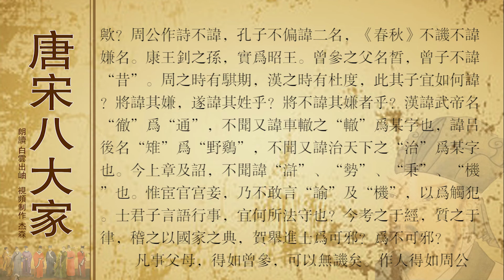唐宋八大家韩愈 讳辩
词句注释
1.李贺（790—816），字长吉，唐河南昌谷人。中唐时期重要诗人。他是唐宗室的远亲，郑王（李亮）之后，家世早已没落。其父李晋肃官职低微，早死。他少能文，为韩愈、皇甫湜等所激赏。但他终生郁郁不得志，只做过奉礼郎和协律郎等小官。相传他经常背着锦囊骑驴外出，途中得佳句，即书投囊中，及暮归，整理成篇。其诗想象丰富，炼词琢句，险峭幽诡，但因过于矜奇，有时流于晦涩；尤长于乐府，能合之弦管。卒年仅27岁。有诗二百三十三首。进士：唐制，士人应礼部考试，考中的叫进士。 [1]
2.毁：毁谤，攻击。 [1]
3.察：仔细看。和而倡之：此唱彼和，结成一气。 [1]
4.皇甫湜：字持正。唐宪宗元和年间进士，曾从韩愈学古文。明白：说清楚，辩明是非。且：将要。得罪：蒙受坏名声。 [1]
5.律：这里指《礼记》。二名不偏讳：两个字的名字可以不避讳其中的一个字；即下文所说的“二名律”。 [1]
6.释之者：指《礼记》的注释者汉朝人郑玄。言“徵”不称“在”，言“在”不称“徵”：指郑玄对“二名不偏讳”的注释，即“谓二名不一一讳也，孔子之母名徵在，言在不言徵，言徵不言在”孔子不讳单称。 [1]
7.不讳嫌名：谓臣子避讳君父的名讳时，不避讳声音相近的字。郑玄在注释《礼记》“礼不讳嫌名”时说：“嫌名，谓声音相近，若禹与雨，邱与丘也。”即下文所说的“嫌名律”。 [1]
8.“为……乎？为……乎？”：相当于现代汉语的“是……吗？还是……吗？”的反诘句。 [1]
9.夫：用在句首，表示阐发议论的语气。 [1]
10.周公：姓姬，名旦，周文王之子，周武王之弟，西周初政治家，相传周朝的典章制度都是他制定的。孔子：名丘，字仲尼，春秋时鲁国陬邑（今山东曲阜）人，著名的思想家、教育家，儒家学派的创始人。 [1]
11.周公作诗不讳：其父文王名昌，其兄武王名发，周公作诗不讳“昌”字、“发”字，《诗经》周颂就首“燕及皇天，克昌厥后”，“骏发尔私，终三十里”等句。 [1]
12.《春秋》不讥不讳嫌名：《春秋》不讥讽不避讳声音相近的字；如卫桓公名完，“完”与“桓”同音，属于嫌名，《春秋》不讥。 [1]
13.康王钊之孙，实为昭王：周康王，姓姬，名钊；其子周昭王，名瑕；“昭”和“钊”同音，周人不讳；原文“孙”应作“子”。 [1]
14.曾参之父名晳，曾子不讳“昔”：曾参，即曾子，春秋时鲁人，孔子的学生，对父亲极为孝顺；其父名点，字晳，也是孔子的学生；《论语》记述曾子的话：“昔者吾友，尝从事于斯矣。”“昔”和“晳”同音，曾子不讳；原文“名”应作“字”。 [1]
15.骐期：春秋时楚国人。杜度：汉朝人。这两个人的姓和名同音，如避讳同音字，连他们的姓也不能说了。 [1]
16.“将……乎？将不……者乎？”：表示选择关系的疑问句，相当于现代汉语的“还是……呢？还是不……的呢？” [1]
17.汉武帝：姓刘，名彻，当时为避武帝讳，把“彻侯”改为“通侯”等。 [1]
18.吕后：名雉，汉高祖刘邦的皇后，曾临朝称制，当时为避吕后讳，称“雉”为“野鸡”。 [1]
19.浒、势、秉、机：唐太祖名虎，太宗名世民，世祖名昞，玄宗名隆基，“浒”、“势”、“秉”、“机”四个字分别同“虎”、“世”、“昞”、“基”四个字同音。 [1]
20.乃：竟。谕：唐代宗名豫，“谕”、“豫”二字同音。 [1]
21.士君子：古时候指有志操和学问的人。法守：效法和遵守。 [1]
22.考：考察。质：询问，对照。稽：考核，考查。典：文献典籍。 [1]
23.讥：指责，非难。 [1]
24.止：到顶。 [1]
25.务：致力。不务行曾参……之行：前一个“行”系动词，实行，学习；后一个“行”系名词，品行，品德。 [1]
26.卒：终于，到底。 [1]
白话译文
我写信给李贺，劝他参加进士科的考试。李贺如去参加进士科考试就会考中，所以和他争名的人就攻击这件事情，说：“李贺父亲名晋肃，李贺不参加进士科的考试才是对的，劝他考进士的人是不对的。”听到这种议论的人没有仔细想，就异口同声，跟着附和。皇甫湜对我说：“如果不把这件事说清楚，你和李贺将要蒙受坏名声。”我说：“是这样的”。 [2]
《礼记》上的规定说：“名字的两个字不必都避讳。”解释的人说：“孔子的母亲名‘征在’，这是说如果说‘征’就不说‘在’，说到‘在’就不说‘征’。”《礼记》上的规定又说：“不避讳声音相近的字。”解释的人说：“说的是像‘禹’和‘雨’、‘丘’和‘’之类的字就是这样。”现在李贺的父亲名晋肃，李贺去参加进士科的考试，是违犯了名字的两个字不必都避讳的规定呢？还是违犯了声音相近的字不避讳的规定呢？父亲的名字叫晋肃，儿子就不能参加进士科的考试，假如父亲名“仁”，儿子就不能做人吗？ [2]
避讳这个规定从什么时候开始的呢？制定礼法制度来教化天下的人，不就是周公、孔子吗？周公作诗不避讳，孔子对人名的两个字也不都避讳，《春秋》也不讥讽不避讳人名声音相近的字。周康王钊的孙子，实际上就是昭王。曾参的父亲名晳，曾参不避讳“昔”字。周朝时有个人叫骐期，汉朝时有个人叫杜度，他们的儿子应怎样避讳？是为了避讳和名字声音相近的字，就连他们的姓也避讳了呢，还是不避讳和名字声音相近的字呢？汉朝避讳武帝的名，把“彻”改为“通”，但没有听说为避讳把车辙的“辙”改作别的字。避讳吕后的名，把“雉”叫做“野鸡”，可没有听说为避讳把治天下的“治”改作别的字。现在上奏章和下诏谕，没有听说避讳“浒”、“势”、“秉”和“饥”字。只有宦官宫妾才不敢说“谕”字和“机”字，认为说了就是触犯皇上。君子著书做事，应该遵守什么礼法呢？现在考察经典，查对规定，考核前代避讳的规定，李贺参加进士科的考试，是可以呢？还是不可以呢？ [2]
凡是侍奉父母，能做到像曾参那样，就能不被人指责了。做人能像周公、孔子那样，也可以说是到顶点了。现在世上的一些人，不去努力学习曾参、周公、孔子的品行，而要在避讳父母名字的事情上，却一定要超过曾参、周公、孔子，这也可以看出他们是糊涂的。周公、孔子、曾参，毕竟是不可能超过的。在避讳上超过了周公、孔子、曾参，就只能和宦官、宫妾一样了。那么这些宦官、宫妾对父母的孝顺，能比周公、孔子、曾参还好吗？